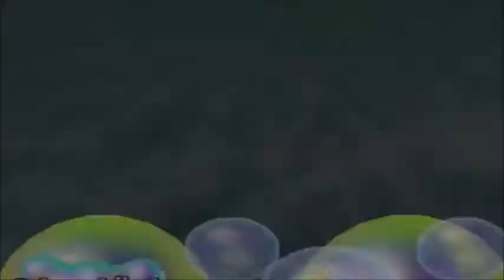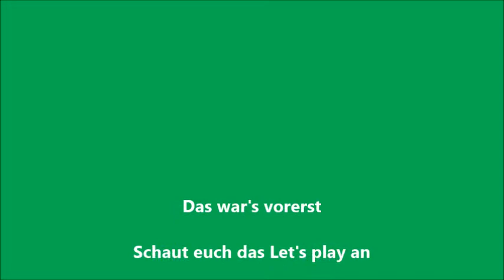Alle Ausraster, Fails und Sprüche aus dem Let's play Mario Party 2 gespielt von DTMANDF1 Teil 3